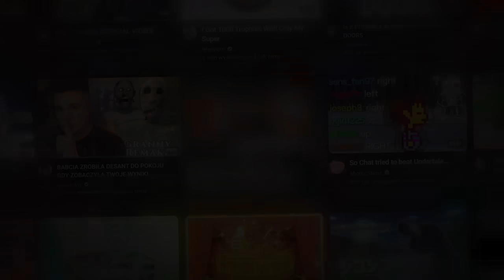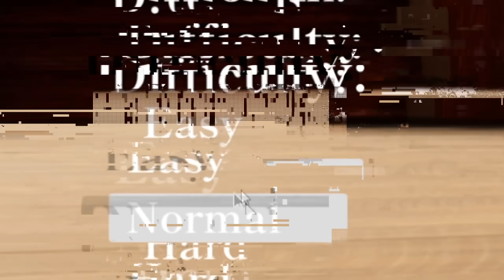JAPOŃSKA GRANNY! 🎌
Japońska Granny ala odwrotna Granny czyli gra o porywaczach, którzy włamali się do domu i próbują porwać nas pod nieobecność naszych rodziców. 誘拐犯 Kidnappers to japoński horror, który znalazłem u 8-bitryan i od razu przykuł moją uwagę!